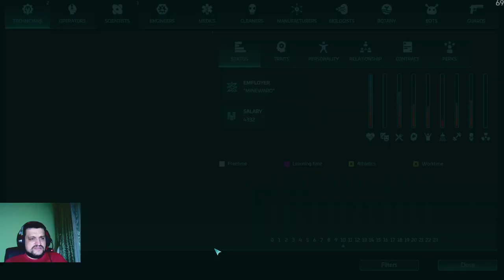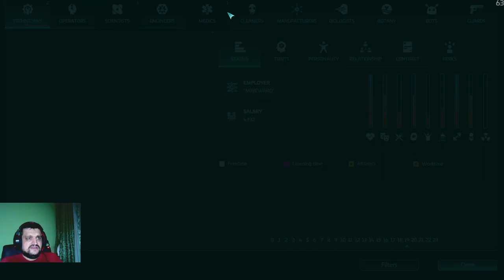Base One | Best start, develop a base and how to make money in a space station tycoon building game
Tired of building on earth? Now let's start building a space station and make some money in space in this beautiful "Base One" space simulator builder game. Warning ! This game can be very addictive, so try to be careful.

0:00 Intro
2:10 Building the first space module
9:00 Researching in space is very interesting
16:00 Improving life on space station
21:00 Now comfort in space is necessary
36:00 How to make money on space station
45:30 Finishing some contracts and getting some credits
54:20 Huge income in credits
1:18:51 Insane amount of level 2 research points !
2:03:52 Meteorites / Asteroids attack !
2:16:00 Conclusions

Base one game is a space simulation tycoon with beautiful graphics and cool gameplay. The game puts you to take very tight decisions on how to manage your base and keep your crew alive, because many events can take place up there.